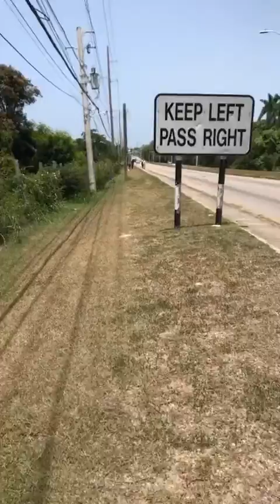Horse rescue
After finding this boy in the bush, he is now safe xx